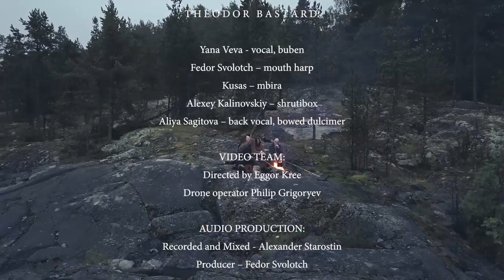THEODOR BASTARD - Kolodec (Official music video) HD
T H E O D O R   B A S T A R D:

Yana Veva - vocal, buben
Fedor Svolotch – mouth harp
Kusas – mbira
Alexey Kalinovskiy – shrutibox
Aliya Sagitova – back vocal, вowed dulcimer

VIDEO TEAM:
Directed by Eggor Kree
Drone operator Philip Grigoryev

AUDIO PRODUCTION:
Recorded and Mixed - Alexander Starostin
Producer – Fedor Svolotch